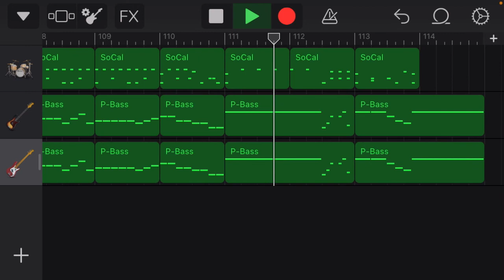【ベース&ドラム】ナナ/かりゆし58(nana/kariyushi58)【bass&drum】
iPhoneのGarageBandでドラム、ベース音源を作ってみました！ギターの練習やベースの練習、その他楽器の練習、楽譜、スコア等々にお使いください。